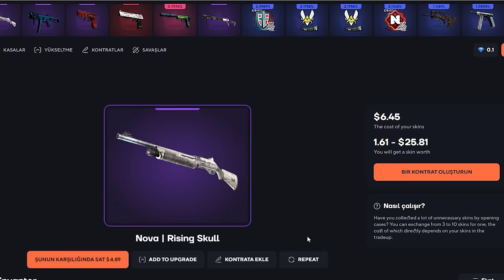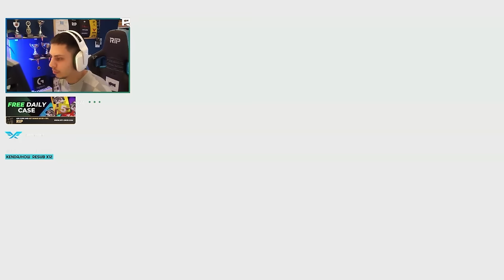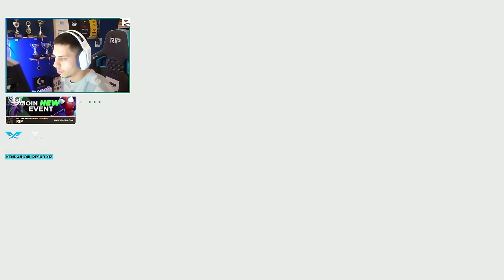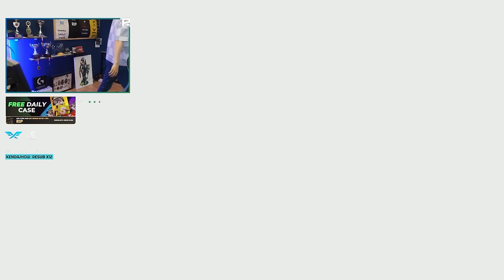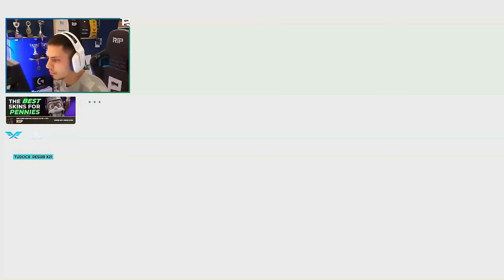Berk Rip Tepe - AMA OLSUNDU... | Topskin Promo Code 2024